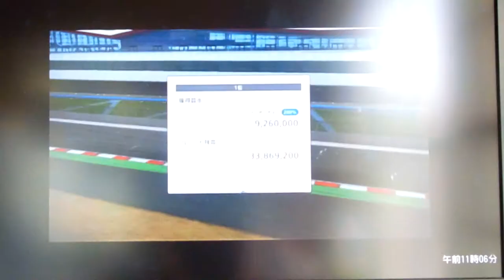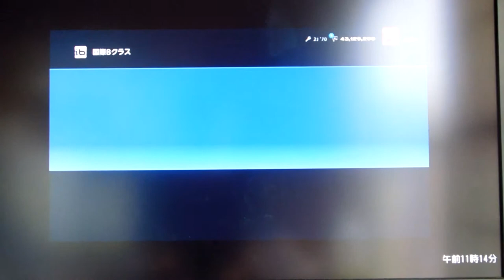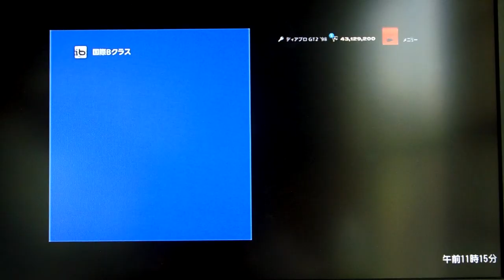GT6 ヒストリックレーシングカーカップ3 シルバーストーン グランプリ シャパラル 2J レースカー'70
ヒストリックレーシングカーカップ3
シルバーストーン グランプリ
シャパラル 2J レースカー'70

次回【6月5日】